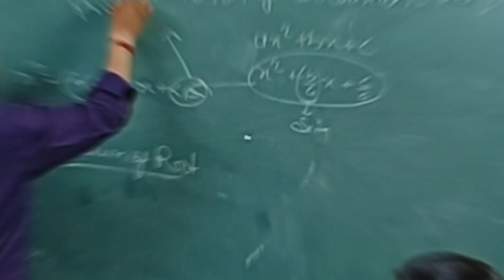JOIN PHYSICS & SCIENCE CLASSES